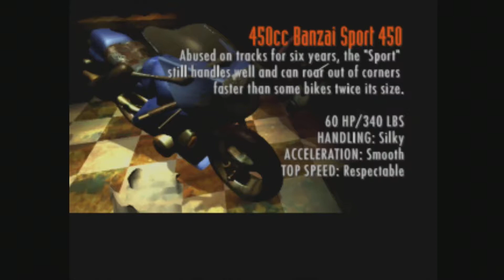road rash part 9